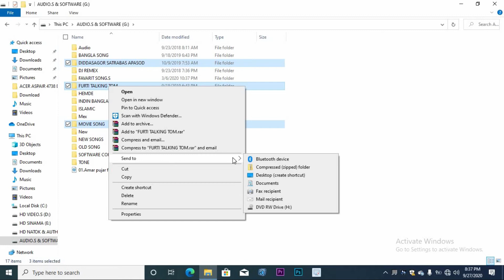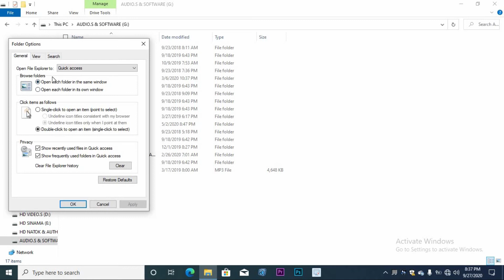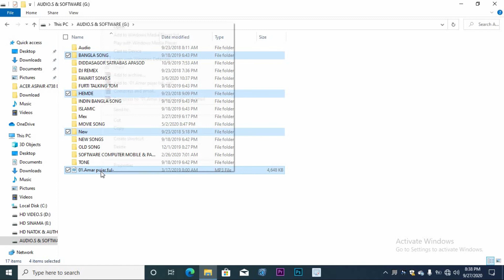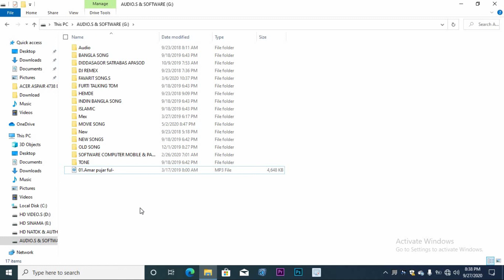Amazing Computer Mouse Tips and Tricks 2020 | Uses of Computer Mouse | Advantages of Computer Mouse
This Video I Will Show Amazing Computer Mouse Tips and Tricks 2020  Uses of Computer Mouse Advantages of Computer Mouse Mouse Tips Mouse Trick Ctrl Button How to work Mouse Work Control Button How to Work Mouse

আসসালামুয়ালাইকুম বন্ধুরা, আপনাকে স্বাগত জানাই Max789-এর পক্ষ থেকে।আপনাদের জন্যই YouTube চ্যানেলটির আবির্ভাব। বাংলায় কম্পিউটারের সব সমাধান আমি আপনাদেরকে দিব |

এখানে একটি বড় প্রশ্ন, আপনি কি কি আমাদের চ্যানেল থেকে পেতে পারেন?

(1) ফটোশপ ইডিটিং |
(2) কম্পিউটার এবং ল্যাপটপ সার্ভিসিং |
(3) কম্পিউটার সলুসন |
(4) কম্পিউটার টিপস এবং টিরিকস |

এই চ্যানেলটির কথা আপনার বন্ধুদের জানিয়ে দিন, এতে তারাও উপকৃত হবে। এভাবে সাহায্যের মধ্যে দিয়েই আমরা এগিয়ে যাবো|
ধন্যবাদ.